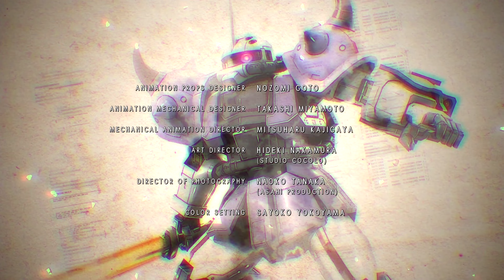Mobile Suit Gundam: Battle Operation Code Fairy | Chapter 8: Precious Cargo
The HLV carrying Alma's new Mobile Suit is shot down and lands in EFF-controlled territory. Now the team must race the Federation to recover the top secret cargo.